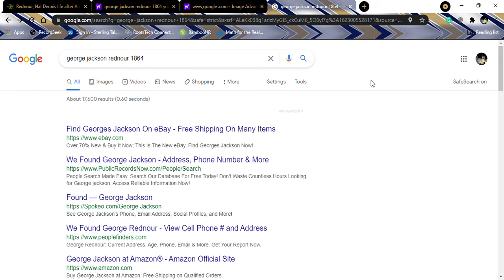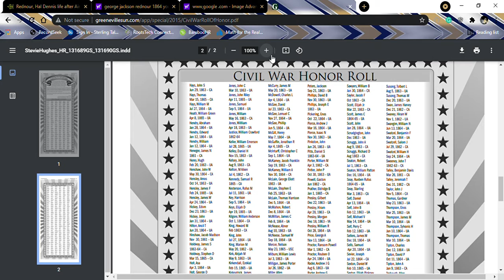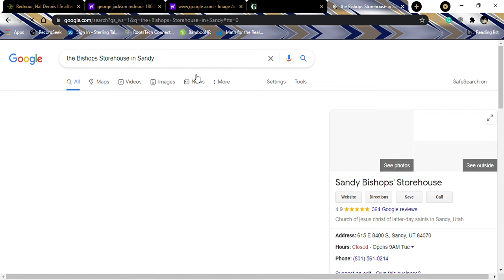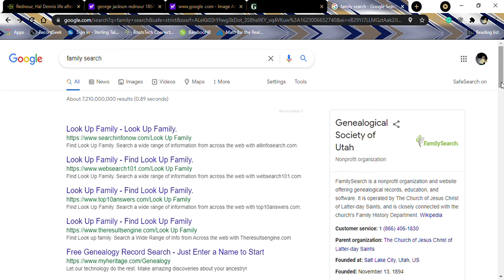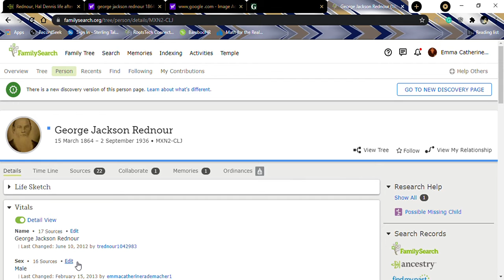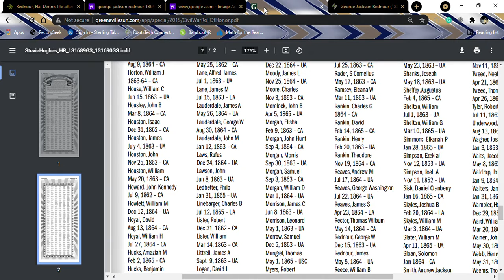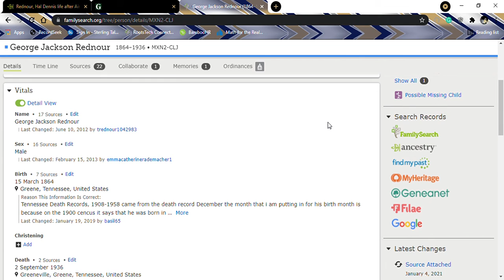Does Doing Family History Make You SMILE?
I was Looking Up My Ancestor
Name: George Jackson Rednour
Born: 15,March, 1864
Place: Greene County Tennessee United States of America
Death: 1936
Father James Rednour(no other information on him other than that he served in the Civil war on the Union side and died on 15, May 1864.)
Mother Mary Forshea (Married James Rednour had 2 kids Marth and Geroge then Married William winkle)
I usually don't find any information that I don't already have.
Today that Changed I found a James Rednour along with a Geroge W Rednour on an Honor Roll. I am super excited and wanted to share that excitement with you.